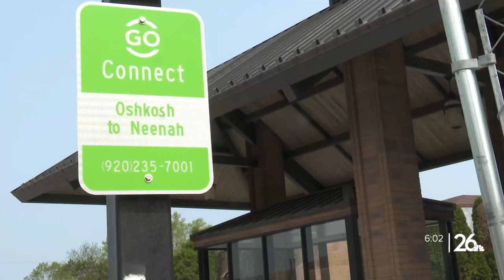'Go Connect' micro-transit system connects Oshkosh, Neenah commuters for $5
'Go Connect' micro-transit system replaces Oshkosh to Neenah bus route for a greener, cheaper commute option.